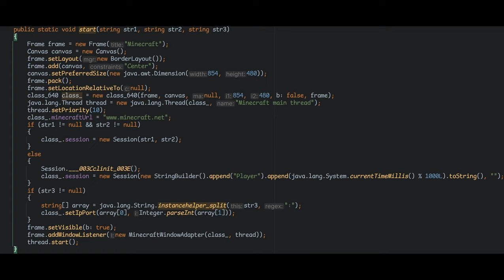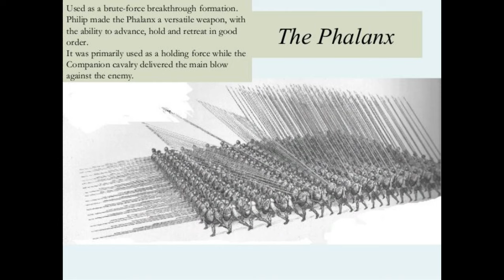PLAYING DEAD CELLS WITHOUT THE WIKI: Ep.1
Playing Dead Cells without the Wiki while trying to work on my story telling skills.
If you have any criticism I can only use it if it is constructive.